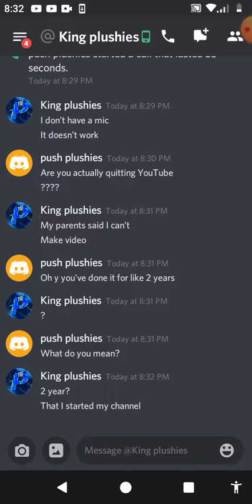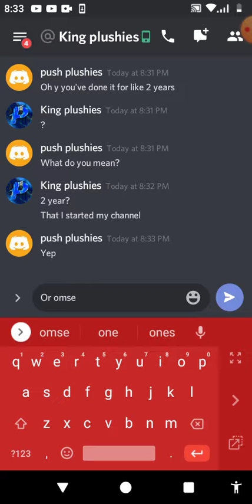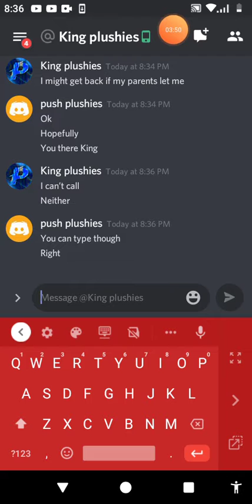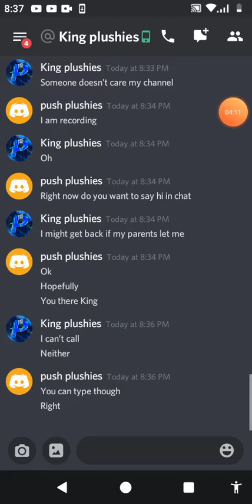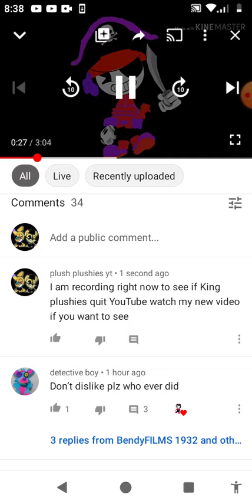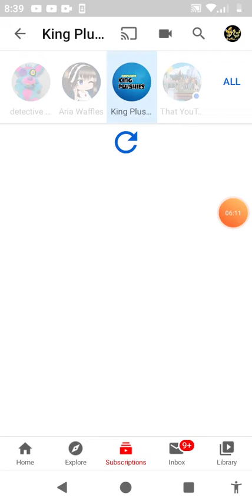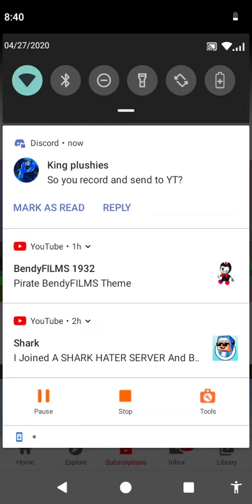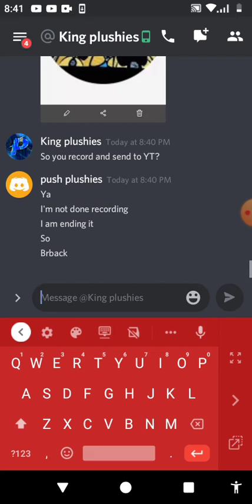Is King plushies actually quitting